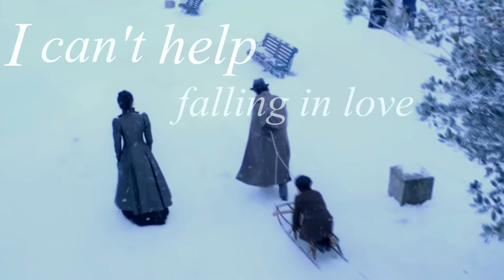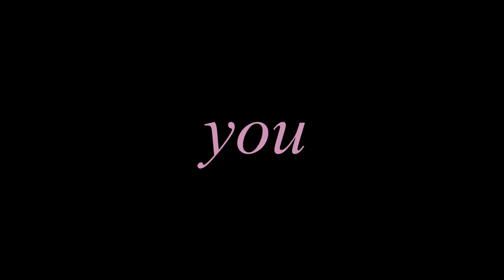Vanessa Ives - Can't help falling in love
Vanessa is a sweet and gentle angel who has settled in my heart. She is beautiful and so kind. I remembered her image for a long time. A delicate magnolia flower from which it is impossible to take eyes off. And i can't help falling in love with her